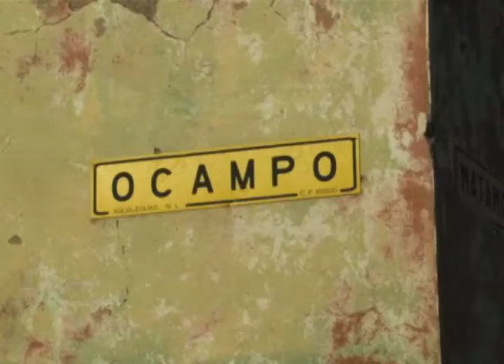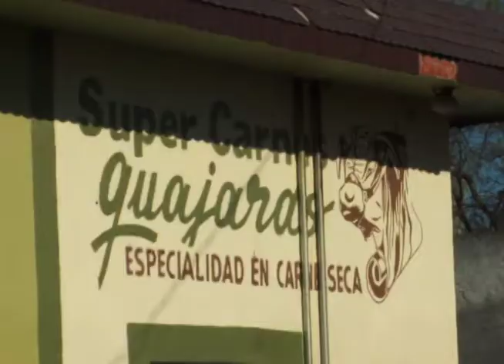Ando Puebleando En Agualeguas Nuevo Leon